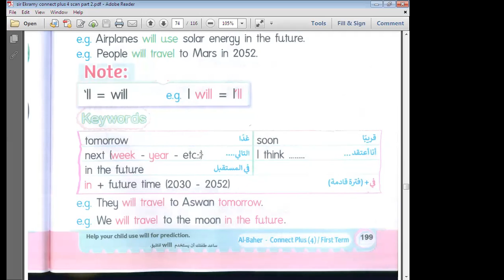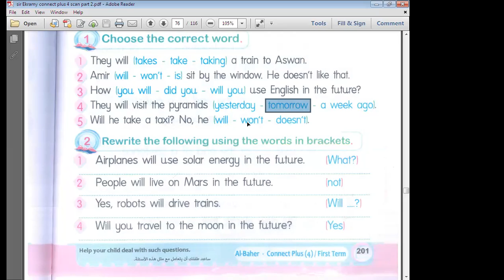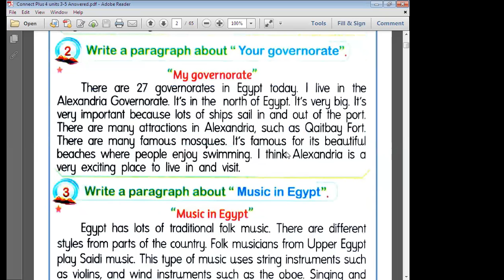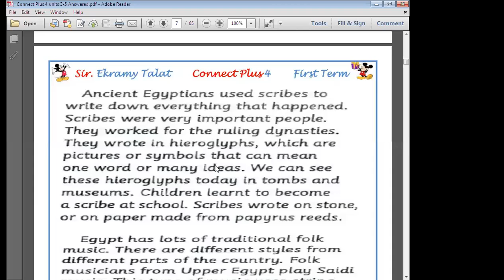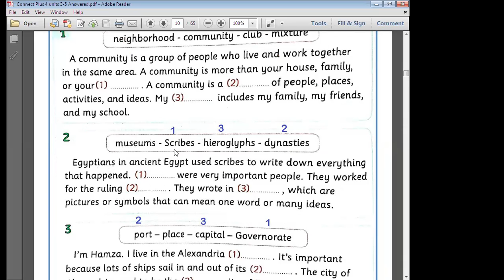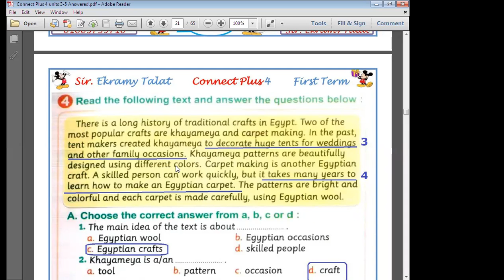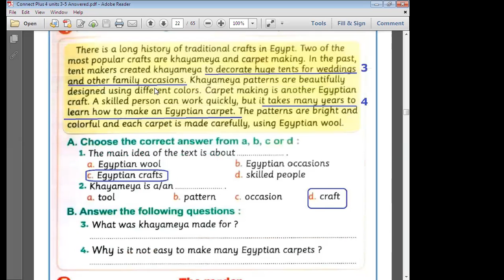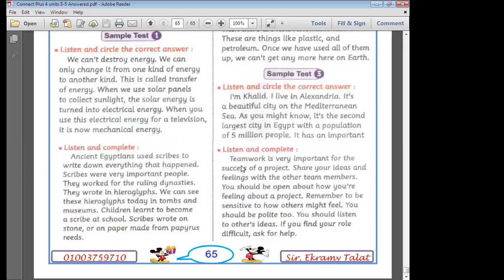الحصة 34 جزء ثاني الصف الرابع لغة انجليزية 2022